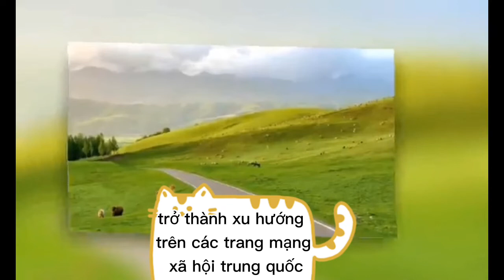Chuyện lạ: Đồng cỏ hơn 3.000 năm tuổi đẹp tựa cõi mơ ở Trung Quốc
Đồng cỏ Nalati trải dài bất tận, xung quanh một màu xanh ngắt của rừng thông và núi tuyết, là điểm đến hút du khách.

Khu bảo tồn thiên nhiên Nalati thuộc thảo nguyên Yili (Tân Cương), là một trong những đồng cỏ đẹp nhất Trung Quốc. Nó trải dài khoảng 150km, nằm ở độ cao 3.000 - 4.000 mét trên mực nước biển, được mệnh danh "cao nguyên trên trời" với nhiều con dốc, đoạn đồi thấp, tạo nên khung cảnh rất đẹp.

Theo ngôn ngữ dân tộc Uygur, Nalati có nghĩa là "nơi đầu tiên nhìn thấy mặt trời". Nguồn nước từ các con sông lớn đã cung cấp cho các đồng cỏ nơi đây luôn tươi tốt vào mùa hè. Từ tháng 6 đến 9 hàng năm, hoa dại ở các ngọn đồi đua nhau khoe sắc, tạo nên cảnh quan làm say mê lòng người.